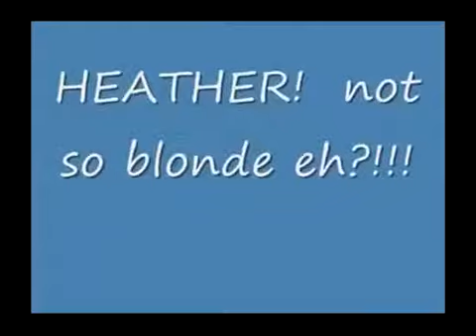BEST Female drummers in the WORLD! ROUND 1 [HD] 2015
Need more? click  NEW & EXCITING ladies! These girls really rock! Battle of the BEST Female drummers in the world! ROUN
FOR MORE amazing ladies--check this out:  Here are some of the BEST FEMALE drummers in the world! playing to rock, pop,
TOP 3 Female drummers in the world in 2013!
BEST FEMALE Guitarists & Drummers in the world! Lighting Round- d
Need more? click  Brand new stuff by 16 yr old SENRI from Japan..Best female drummer in the world TODAY! Senri Kawaguch
Female drum off!! Some of the most amazing female drummers in the world, compete.
For MORE amazing ladies--click here!  ..And more here!  HOTTEST FEMALE drum sol
For MORE amazing ladies--click here!  ..And more here!  Hot female drum battle!